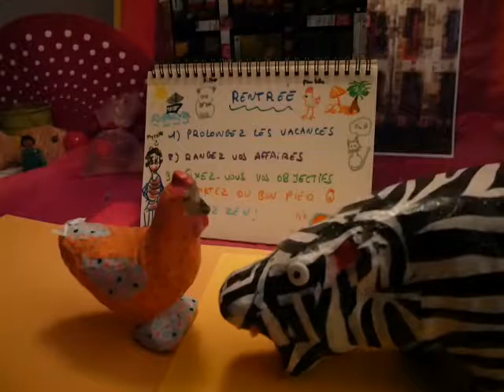Rentree Hippo et Paulette 2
2- RANGEZ VOS AFFAIRES !
En avant-première pour les abonnés !
Hippo et Paulette vous présentent leurs trucs et astuces de la rentrée 2019. UN peu en retard